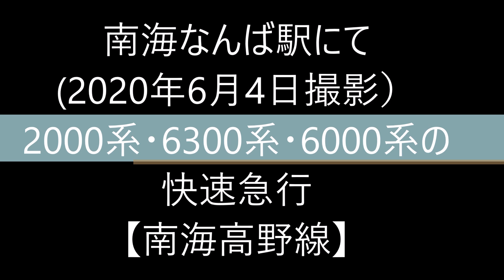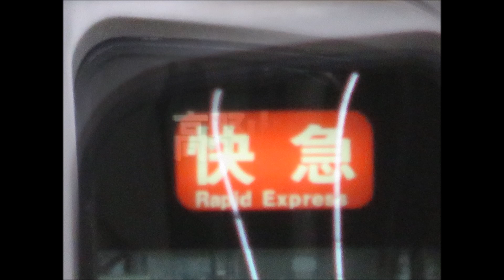【南海なんば駅にて】高野線の快速急行【2000系・6300系・6000系】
2020年6月4日(木)に南海なんば駅で撮影した高野線の快速急行(2000系・6300系・6000系)の動画です。
この日のS8快急は6301F＋6334Fでした。
S6快急は6029F＋6015Fです。
・動画最後の6029F＋6015Fの快速急行は6300系ではなく6000系の誤りです。
(以後、編集作業で見落としの無いように注意してまいります)